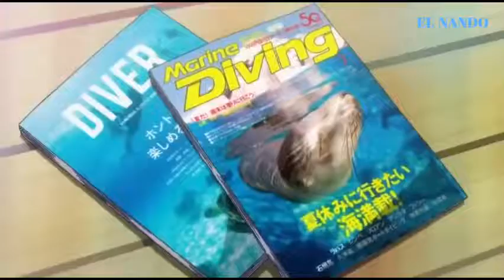Grand Blue OP x Los Abuelos de la Nada - Así es el calor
Video de referencia:
Canción: Así es el calor
Artista: Los Abuelos de la Nada